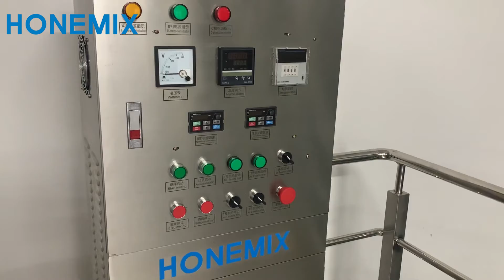1000L liquid homogenizer mixer, with mixing, homogenizing, heating, cooling function.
For liquid washing products, shampoo, liquid soap, liquid detergent etc.